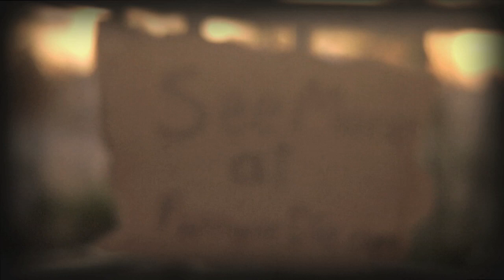Knight Blade with Robert Davi & Ray Wise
An injured cop secretly fights crime with prototype deadly roller blades... Watch the rest of the FOD 1986 Lineup